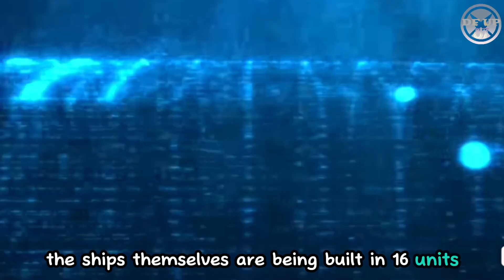Finally UK begins construction of the first largest submarine for the Royal Navy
Update on the construction of Royal Navy's Dreadnought-class ballistic missile submarines
Citing from the royal navy website, Prime Minister Sir Keir Starmer paid his respects as work began on the mainframe of the first third-generation ballistic missile submarine at Barrow, almost a decade since the first steel was cut.

Warning!!!